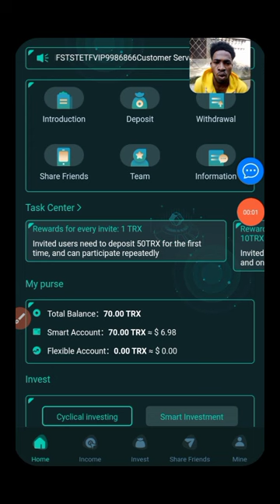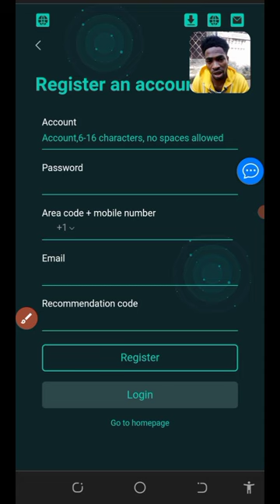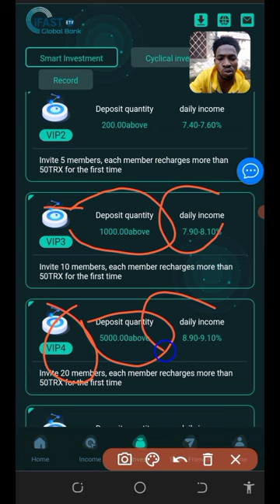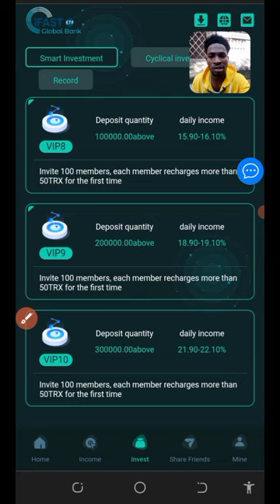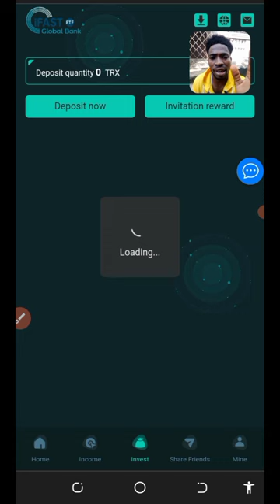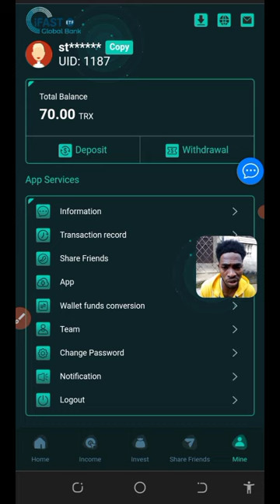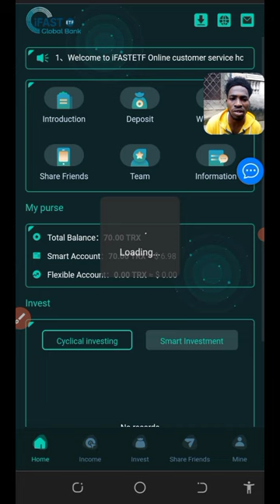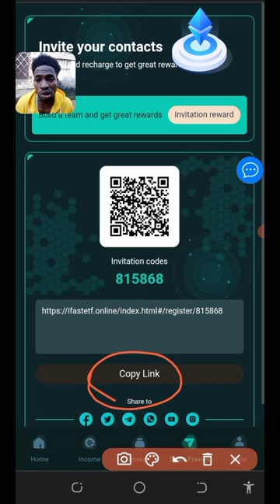Free Trx: Mine Unlimited Trx Daily! - Instant Withdrawal ✅- make money online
The latest online remote mining investment project launched by iFASTETF Global Bank ensures that each investor can obtain a daily return of more than 6%. In order to quickly increase market visibility, we are now recruiting market investment brokers from all over the world. Daily salary: 20-10000TRX.

Registration link

New users can get 20TRX bonus when registering

 platform Telegram official channel: